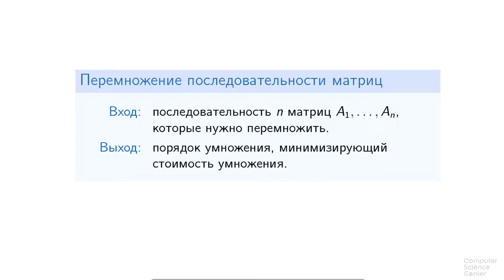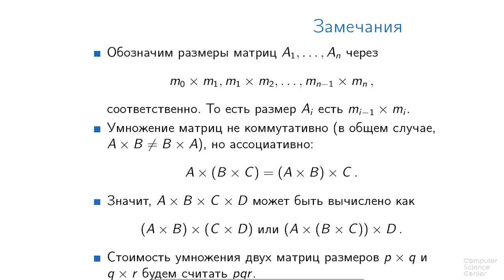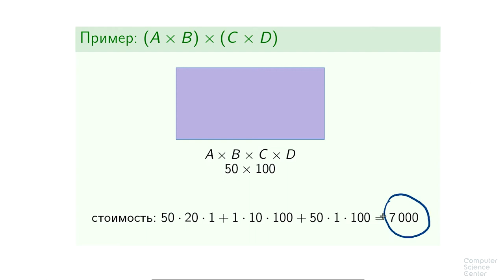Алгоритмы теория и практика Методы - 131 урок. Перемножение последовательности матриц